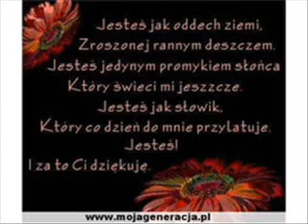Disco Polo mix vol 4 DJ KARRL 2013.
Witam i zapraszam na kolejną część Disco Polo Mix, Oraz bardzo przepraszam za brak wykonawców z powodu uszkodzenia pliku gdzie byli zapisani wykonawcy,miłej zabawy i słuchania pozdrawiam   DJ KARRL